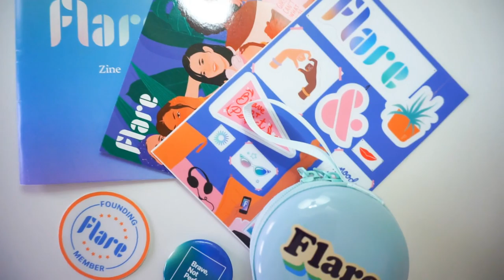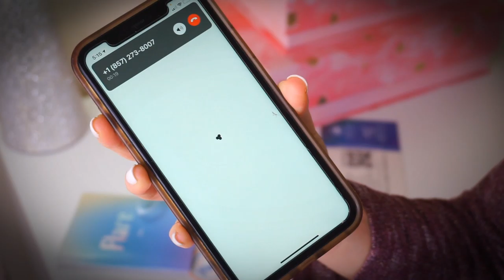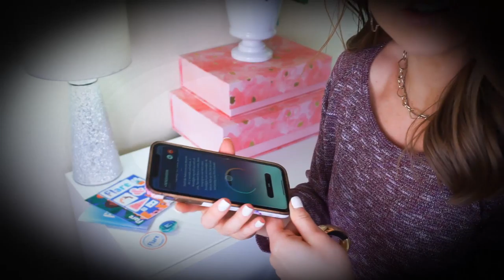STAYING SAFE! ALL ABOUT My SAFETY BRACELET | FLARE SAFETY BRACELET REVIEW + TIPS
& hit the notification button ON!❤ Once we reach 100k subs, we'll be celebrating with a HUGE  G I V E A W A Y !❤

A big thank you to Flare for partnering with us on a portion of today's video!

Cancer survivor ❤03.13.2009❤ Jeremiah 29:11